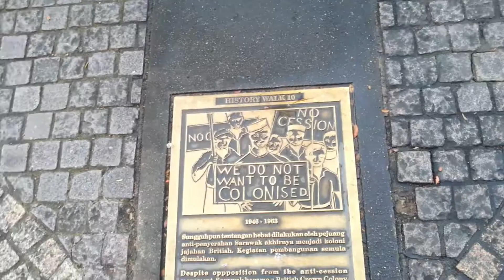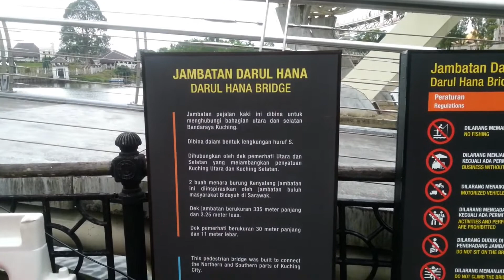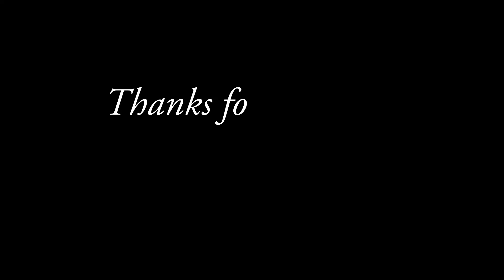Roadwalk Jalan-Jalan di Kuching Waterfront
Kalau sampai Kuching Sarawak, mesti jalan-jalan ke sini. Boleh lepak2, naik sampan, bergambar di Jambatan Darul Hana dan boleh membeli belah kek lapis Sarawak. Tarikan baru adalah Majid Terapung.